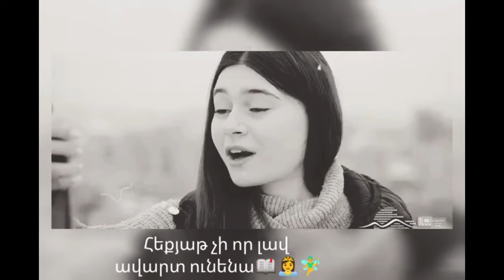Lqvac amroci pahapanner@